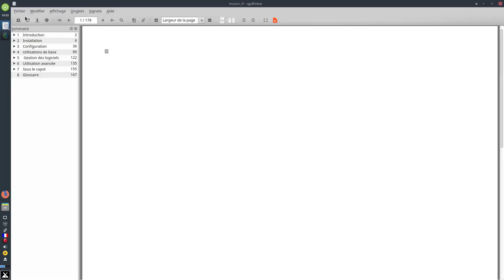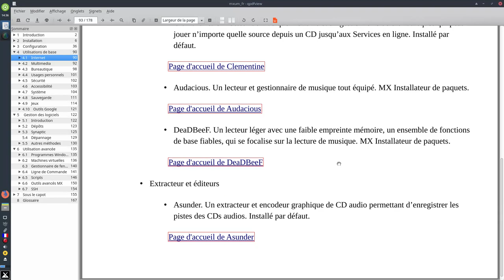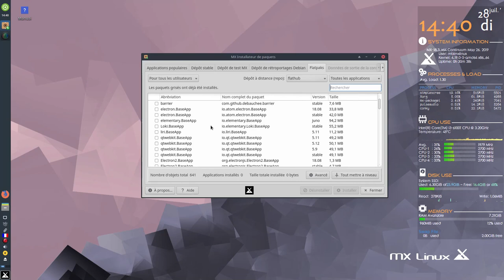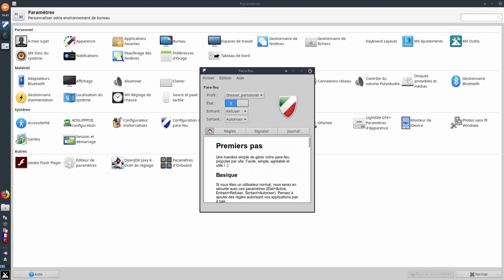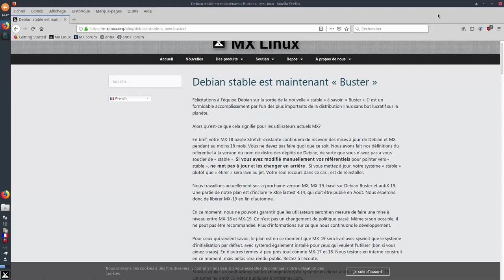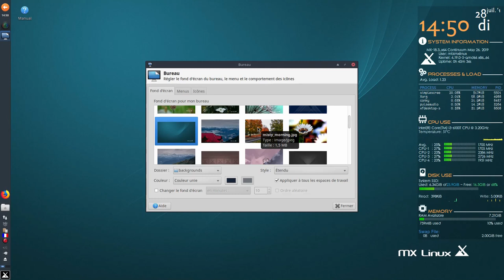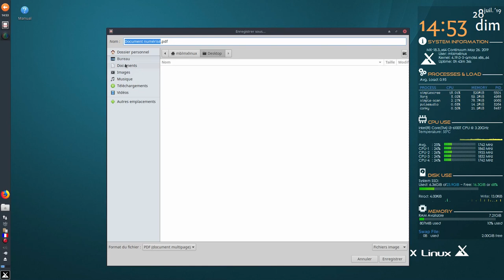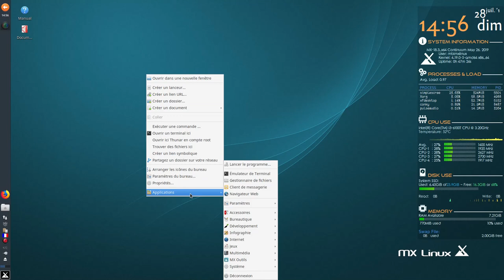MX Linux 18.3 Optimisation après installation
Optimisation de cette MX Linux 18.3 après installation.
Un guide utilisateur est disponible sur le bureau :-)
récupérer le PCLinuxOS Mag: Xfce Power User Tips, Tricks & Tweaks Special Edition